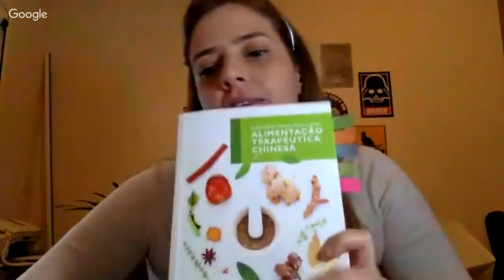Os 5 elementos da MTC - 1 Semana Online de Acupuntura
Palestrada dada para o Instituto Educacional Veronesi - IEDUV  no dia 24/06/18 sobre introdução aos 5 Elementos da Medicina Chinesa.